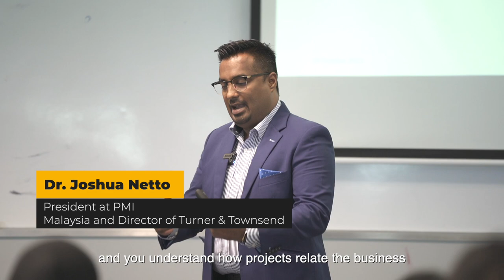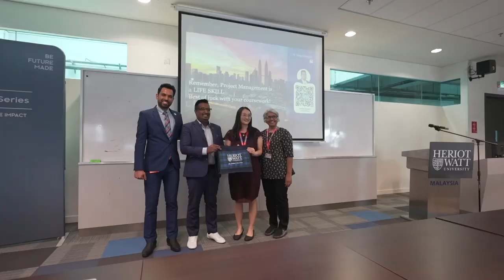MBA CEO FACULTY Lecture Series | Dr. Joshua Netto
Catch the inspiring moments from our recent MBA CEO Faculty Lecture Series held at Heriot-Watt University Malaysia, featuring Dr. Joshua Netto on the topic of 'Project Management: The Role of Capital Projects in Nation-Building' and gain new perspectives on how capital projects can contribute to a better nation.